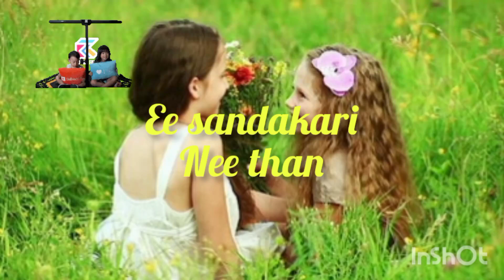en sandakari neethan status